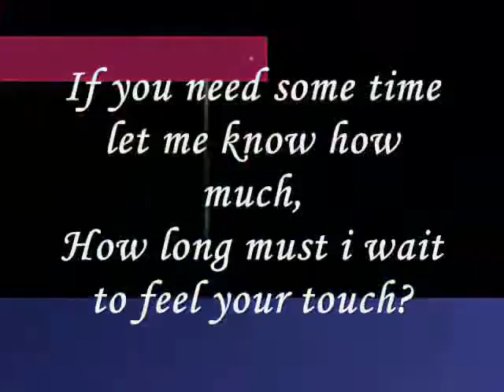whenever I hear your name,.....miftachul wachyudi (yudee)Miftachul Wachyudi (Yudee)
do.
do so
Money is an excellent servant, but the host
very bad.